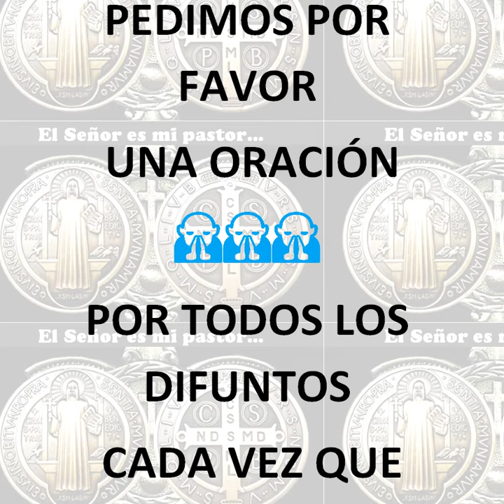Pedimos POR FAVOR 🙏🙏🙏 una oración por todos los difuntos cada vez que vea este video. GRACIAS.🙏🙏🙏